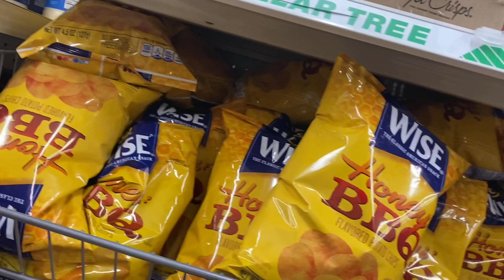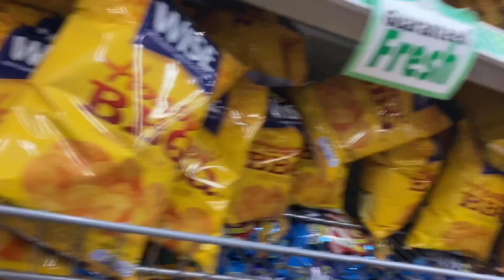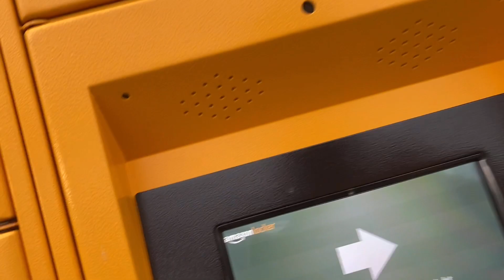WINNER WINS $500 DOLLARS FOR The BEST SANTA CLAUSE HAT IN THE FAMILY with a spicy twist 🔥VlogMas#1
Today’s video is the first of 25 vlogs and in this video we are creating Santa hats & the best person will win a chance at $500 dollars **not a click bate ***

👻 Aroc45